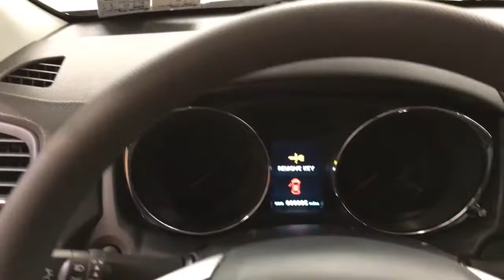2018 Mitsubishi Outlander Sport LE 2.0 MEDIA SCREEN REAR CAMERA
Stock: 001444

Contact Car Vision today for information on dozens of vehicles like this 2018 Mitsubishi Outlander Sport LE 2.0 MEDIA SCREEN REAR CAMERA.

Want more room? Want more style? This Mitsubishi Outlander Sport is the vehicle for you. The look is unmistakably Mitsubishi, the smooth contours and cutting-edge technology of this Mitsubishi Outlander Sport LE 2.0 MEDIA SCREEN REAR CAMERA will definitely turn heads.

Just what you've been looking for. With quality in mind, this vehicle is the perfect addition to take home. Based on the superb condition of this vehicle, along with the options and color, this Mitsubishi Outlander Sport LE 2.0 MEDIA SCREEN REAR CAMERA is sure to sell fast.